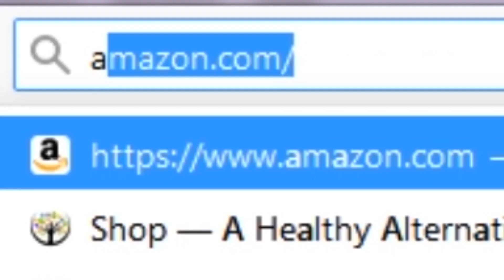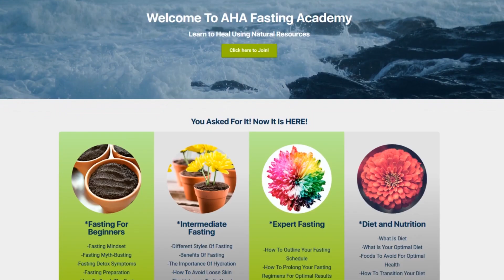Learn To Lose Weight And Heal Naturally Welcome To A Healthy Alternative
The AHA Fasting Academy:
Learn EXACTLY how to lose weight and keep it off in the most natural way possible. Follow a step by step plan that will teach you how to heal some of the most debilitating diseases known using the body's natural resources, and turn your life around as you begin to restore your youthfulness. I will teach you the ABC's of fasting and all the benefits, start now! AHAFastingAcademy.com/yes

CUSTOM AHA Fasting Journals are Now Available!! Includes Fasting guide, Liver flush guide, Recipes, Testimonials, Monthly planner, and more!!